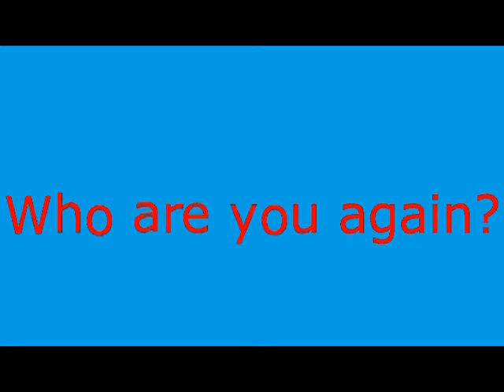RobbyFit #2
Edited by: TASI